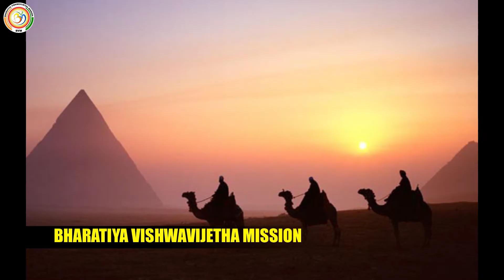Indian freedom fighters:నాటి వారి త్యాగాలే నేటి స్వేఛ్చా రథ పగ్గాలు:Bharatiya vishwa vijetha mission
1. Women Safety! Respect Women.
2. Corruption-free India!
3. Every girl should have the Right to Live (no female infanticide), Right to Education and Right to Marry (no honour killing).
4. Good Governance.
5. Free and efficient healthcare for all.
6. Retirement age for politicians.
7. Control over black money.
8. Proper enforcement of laws.
9. Stricter measures for population control.
10. Reformation of education system.
11. A clean India! Proper garbage and drainage system.
12. Improved road network with no potholes or broken roads. All the villages should get ‘pakka’ roads.
13. A streamlined traffic system.
14. Investment in technology to improve drinking water quality.
15. Agriculture should be encouraged and modern agricultural techniques should be used.
16. Stricter laws should be made for unnecessary use of private vehicles; usage of public transport should be made mandatory wherever possible.
17. Power and water supply in every part of the country.
18. A mandatory education qualification should be fixed for politicians too.
19. Equality for all. Say no to reservation!
20. Controlled inflation.
21. Employment for all!
22. The police should be well-equipped and there should be more accountability.
23. Employment rules should be strengthened in both public and private sectors.
24. Care for environment. Every Indian must plant at least one tree.
25. Say no to beggars. Begging is one activity that strictly needs to be discouraged and abolished.
26. A change in the mindset of the people is highly required. The way they look at the society, social norms and individuals need a changed and a sensible approach.
27. Proper disaster management system.
28. Hassle-free government procedures.
29. Poverty eradication.
30. Increase production and usage of products that are ‘Made in India’.
31. Solar plants and rain water harvesting system should be established at maximum infrastructures.
32. Unnecessary expenditure on travel and other things by the politicians should be controlled.
33. Lavish expenditures on organising events on different occasions should be controlled.
34. A language check over the politicians.
35. Biasness on the basis of religion, caste, creed or gender should be eradicated.
36. No wastage of food anywhere. More helplines like 1098 should be started.
37. Special economic zones should be constructed in not only metro cities but also every small city, so that people do not have to migrate to the metropolitan cities for employment.
38. More playgrounds for children.
39. Adulteration should be controlled and organic food must be easily made available.
40. Equal education and employment opportunities should be provided to the transgender.
41. Job security for all.
42. Media should be more responsible.
43. Punishing fake godmen and godwomen who beguile people in the name of God.
44. Exploring presidential or other forms of government.
45. Encouraging entrepreneurship among youth.
46. Setting up more educational institutes for agriculture and related studies.
47. Reverse brain drain.
48. Implementation of Uniform Civil Code.
49. Balanced urban and rural development.
50. 100% literacy rate.
51. Respect for all cultures, religions and genders.
52. No communal disputes or riots.
53. More fast-track courts to resolve legal matters quickly and efficiently.
54. Putting a stop on unnecessary expenditure on election campaigns.
55. Complete abolition of child labour and child abuse.
56. Indian politicians need to refrain from being offensive and abusive, be it in social media or reality.
57. India must change its attitude towards debate and give up the policy of disruption.
58. Active participation in politics from the educated class and the youth.
59. Society should accept sexually abused victims as normal human beings.
60. More Wi-Fi enabled zones.
61. Well-organised emergency services at accident sites.
62. Removal of unnecessary taxes.
63. Cutting down the extravagant benefits given to the politicians or the people in power.
64. Improving the conditions of slums.
65. Shelters for stray animals.
66. Affordable home facilities.
67. Cleaning of all the rivers in India.
68. Doing away with the “Chalta Hai” attitude.
69. Promotion of Indian Culture.
These are just some of the changes that we would like to bring in India. However, the suggestions from the readers are welcomed for whatever changes they would like to see in India.
But we as Indians need to understand that to bring a change in the country, firstly we should bring a change in ourselves.